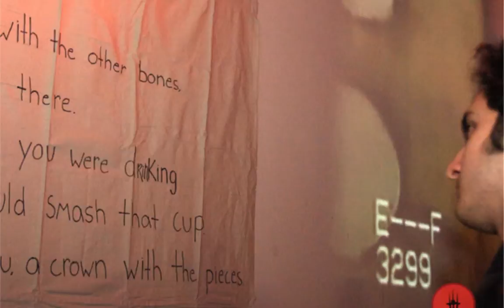The Experimental Art Rocktail Party.mov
August 2009. A party filled with living art, paintings and installations created during the party, two bands; NN and Her Aquatic Sunrise, circus performers and performance artists, a kissing booth...